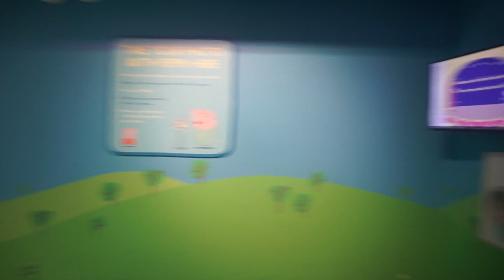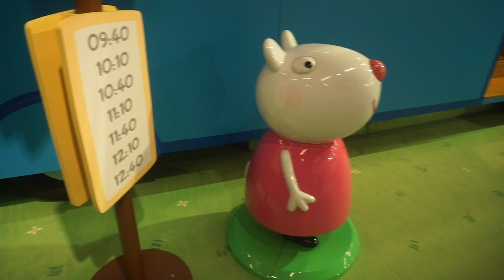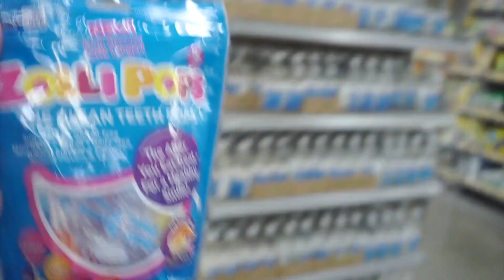MY BABIES SAY ANYTHING TO GET OUT OF TIMEOUT | Visiting Peppa Pig's Play World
Hey Squad! The boys are to that stage and know how to play me to get out of timeout!! We finally got a chance to check out Peppa Pig’s play world in Grapevine, TX.

Amazon store:

Stephanie-stephanie.yoshi
Deron-Deron_Trotter
Camera: Sony Alpha a5000
Editing: Cyberlink